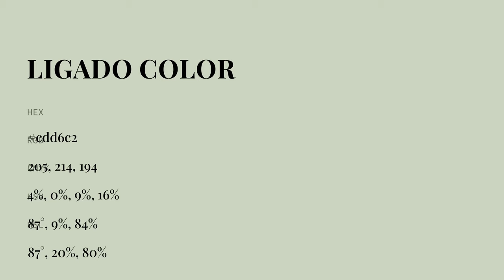Ligado color cdd6c2 hex color - Green color - Cool color cdd6c2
What color is Ligado ? cdd6c2 hex color - Green color - Cool color cdd6c2

Hex cdd6c2 Color Code is also known as Ligado color.

Hex cdd6c2 Color code in RGB color code model is created after adding 80.39% red color, 83.92% green color and 76.08% blue color.
Hex cdd6c2 Color code in CMYK color (process color) code model is generated after subtraction of 4% cyan, 0% magenta, 9% yellow and 16% black.